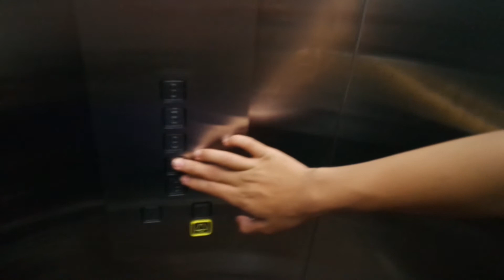Beli mobil di malang & makan eskrim telanjang.